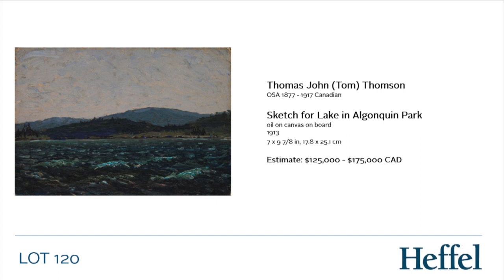May 30, 2018, Tom Thomson, Sketch for Lake in Algonquin Park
With one of the most exciting backstories in Heffel auction history, Tom Thomson’s Sketch for Lake in Algonquin Park did not disappoint at our May 30, 2018 live auction. The painting was consigned from a woman in Edmonton who, for all her life, never believed her father’s Tom Thomson was real. Months ago, she gave it as a gag gift to a friend, who then brought it in to Heffel for appraisal. She was pleasantly surprised when its authenticity was confirmed, and the rest is history. Participation from a number of bidders on the phones and in the Toronto auction room propelled the final sale price for the important sketch to $481,250, more than three times its presale estimate. The two friends will be taking a Mediterranean cruise with the profits.

“There is always bit of magic on the auction floor, and tonight it was brought by the Tom Thomson that until recently was tucked away in a basement,” said David Heffel, President of Heffel Fine Art Auction House. “We believe that the results generated and this uplifting story will remind enthusiasts and collectors that there are still outstanding works of art to be discovered and enjoyed.”